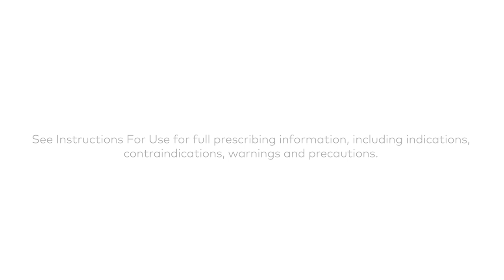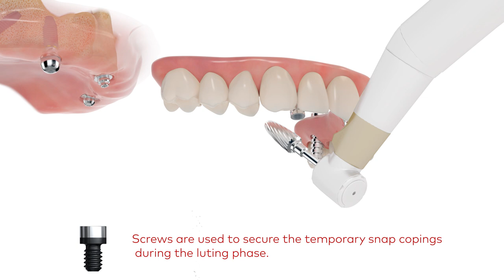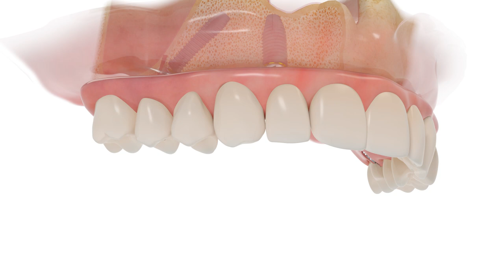All-on-4® treatment concept – A minimally invasive solution with a fixed full-arch restoration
The All-on-4® treatment concept is a cost-efficient, graftless solution that provides patients with a fixed full-arch prosthesis on the day of surgery.